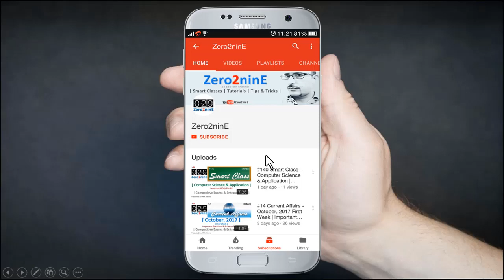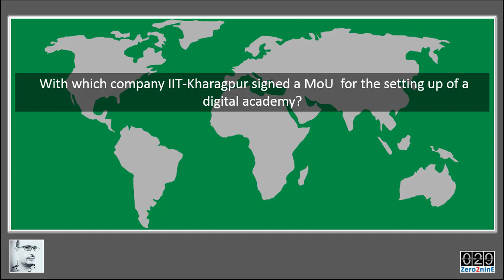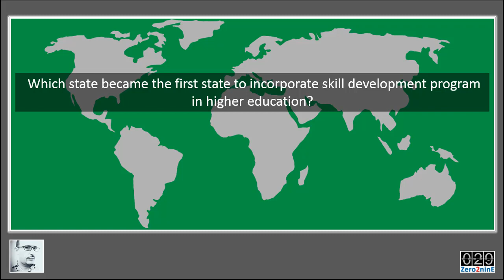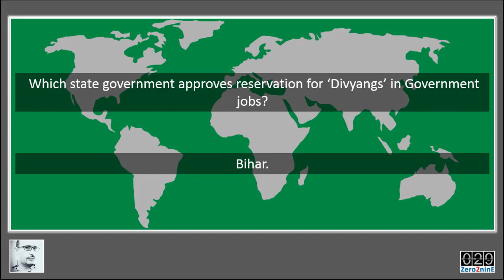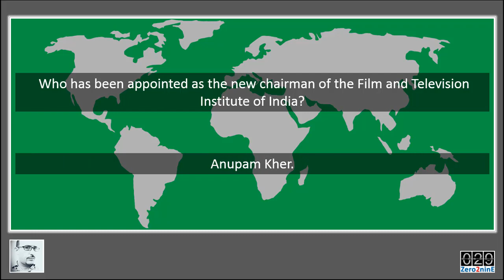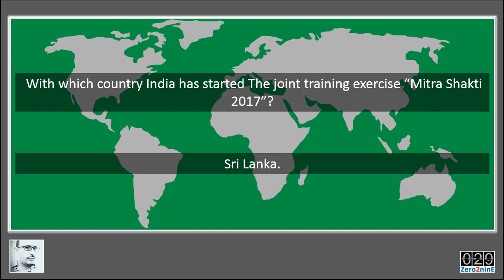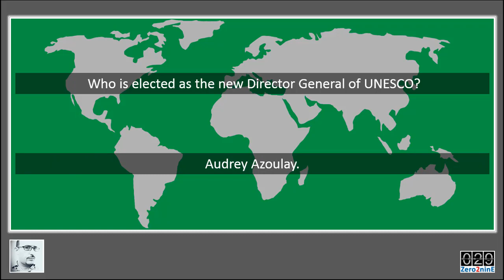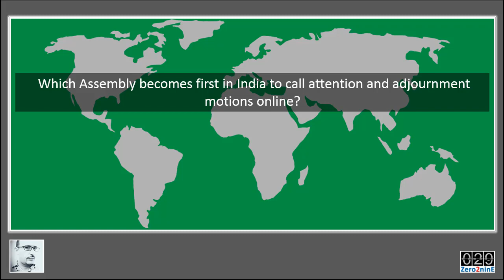#15 Current Affairs: Second Week of October, 2017 | Important Q&A's for All Exams | AV EduTech